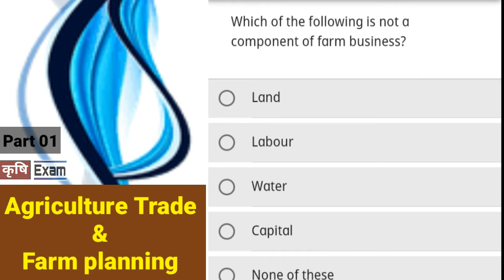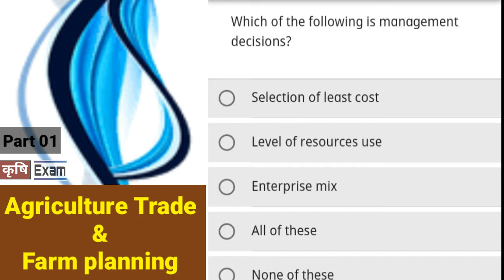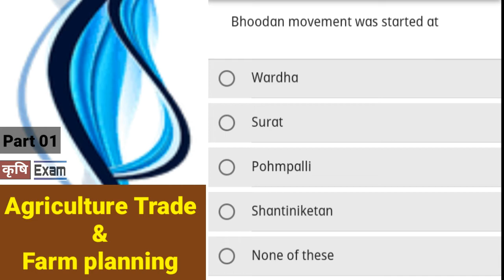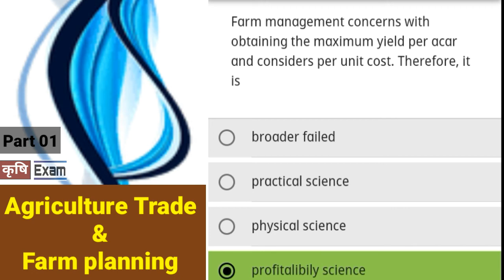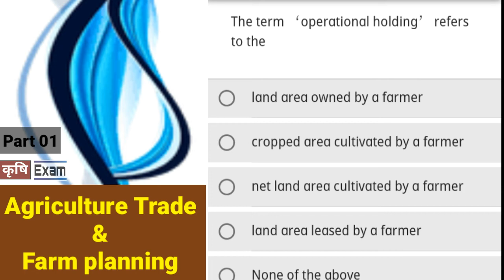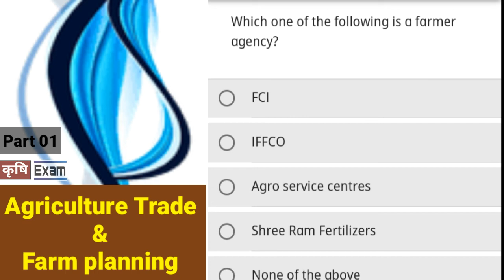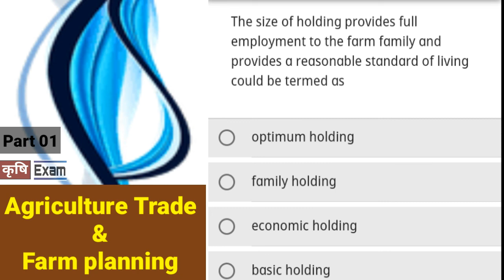Agriculture Trade & Management Farm planning. 30. Agriculture MCQ. part 01.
Agriculture Trade & Farm planning. 30. Agriculture MCQ. part 01.